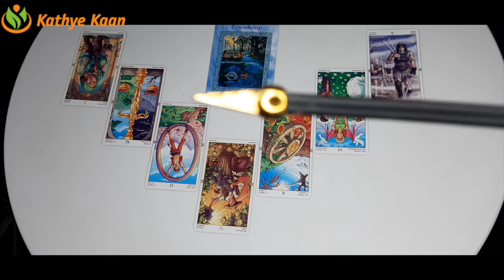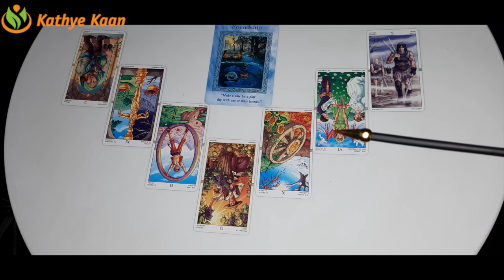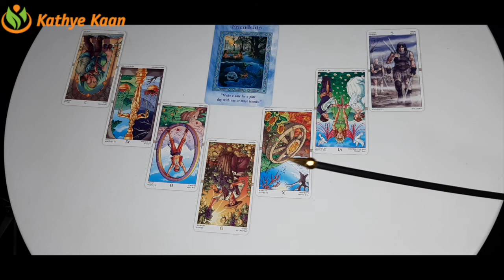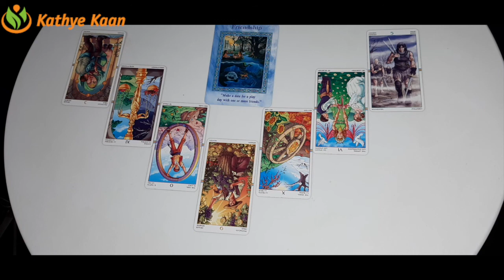VIRGO APRIL MAY JUNE 2021 🌈🍀💫🗂BUSINESS 🎫CAREER 💲FINANCE 💰MONEY 🤑WEALTH TIMELESS TAROT READING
Kathye